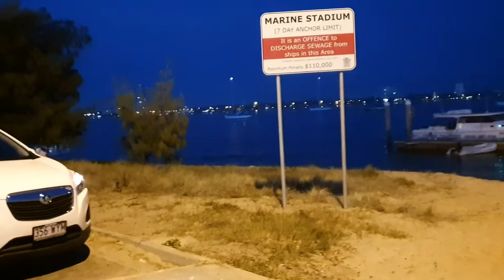Mus nuv ntses hiav txwv